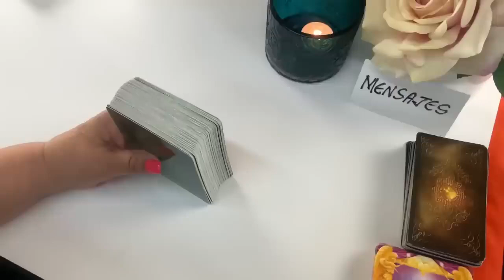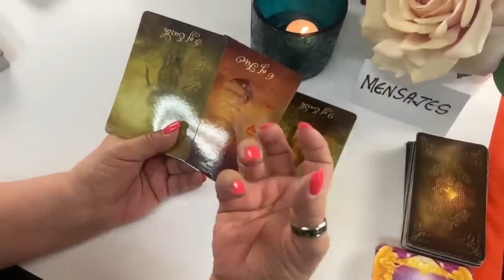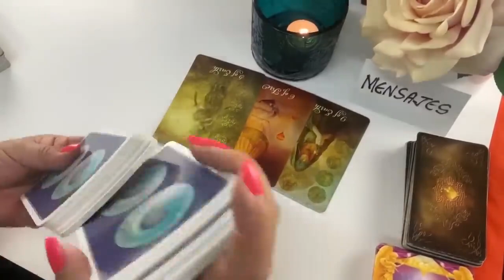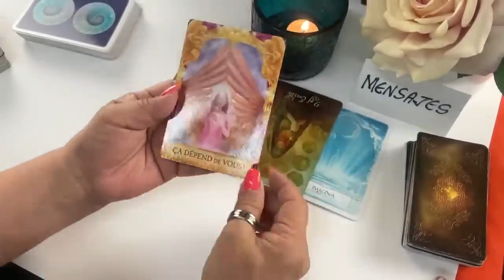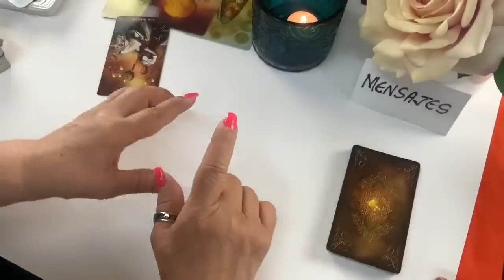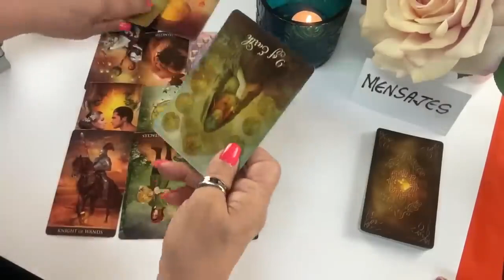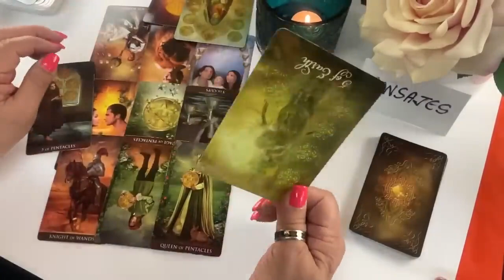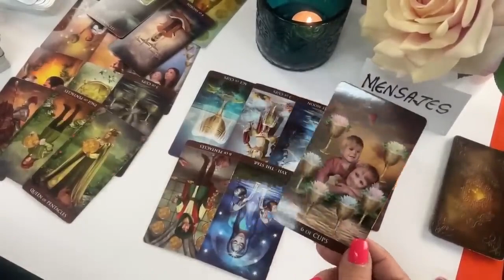Como Un Sueño!!! A Pesar de la Dificultades algo te Toma por Sorpresa! Prepárate!